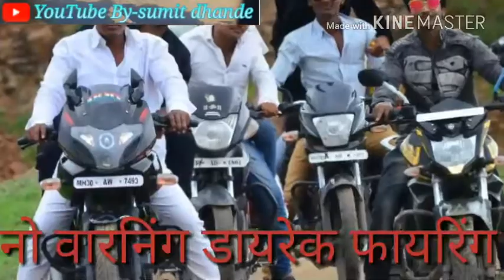Bhai stetas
Aman bhau gawai akola